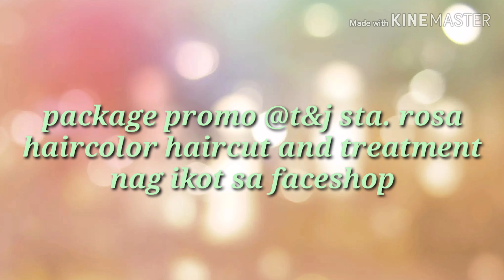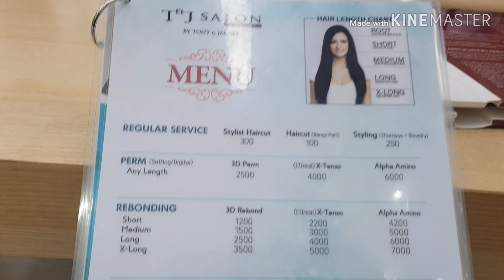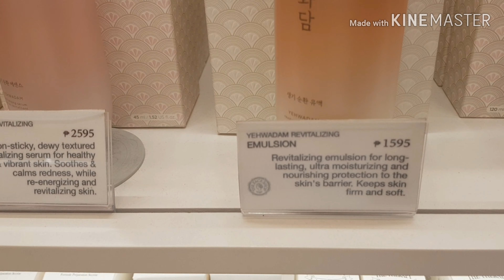T&J Haircolor w/ treatment package @T&J Sta. Rosa|ikot din sa faceshop